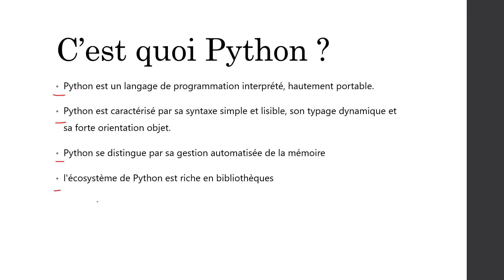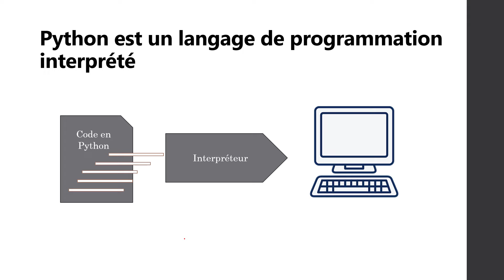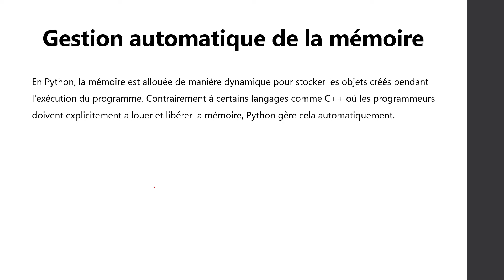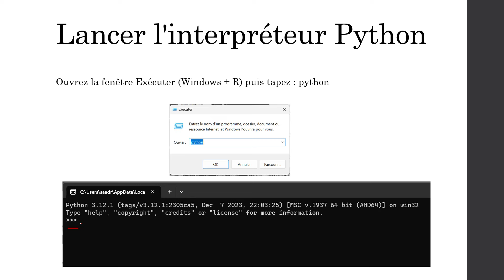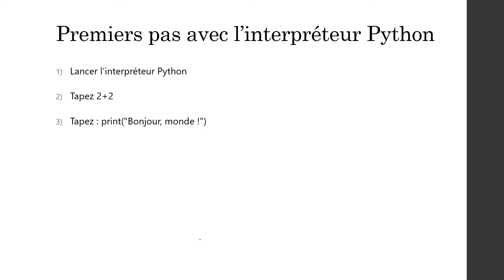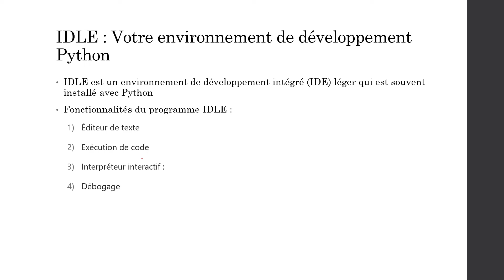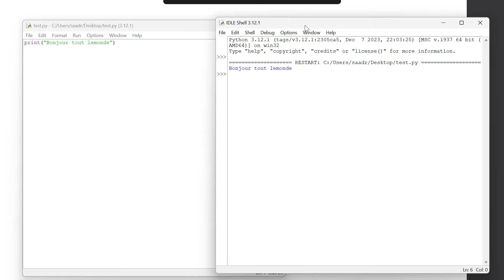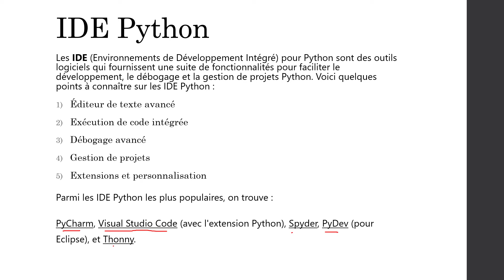Python #02 : Introduction à python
Découvrez Python : de sa définition à son installation, explorez l'univers du langage de programmation le plus polyvalent. Apprenez à utiliser Python IDLE et d'autres environnements de développement intégré (IDE) pour démarrer votre parcours dans le monde de la programmation.